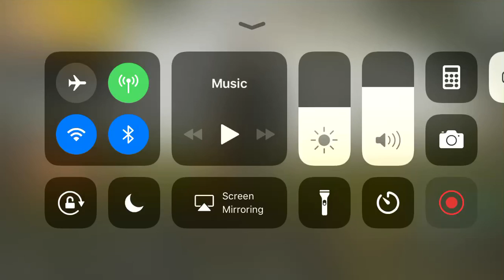I slashed there tires out before they killed me! Solo squad gameplay| PUBG mobile gameplay [#8]